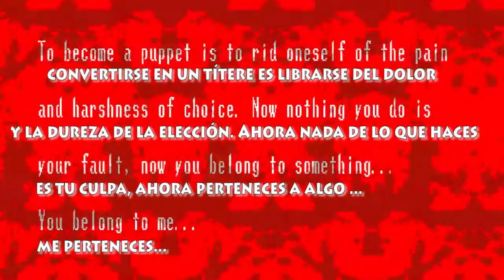El terror aumenta en esta mansión - Spooky's Jumpscare Mansion